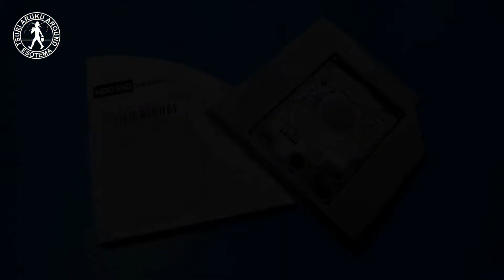VAIO SE（VPCSE1AJ）のDVDドライブをHDDに換装してみた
ノートパソコン／SONY VAIO SE（VPCSE1AJ）のＤＶＤドライブが逝ってしまった・・・。
いま、Windows をインストールして使ってるＳＳＤは何の前触れも無く突然死する可能性があるので、ＨＤＤをＤＶＤドライブのベイに格納し、セカンドドライブとしてデータをバックアップしとけば安心だ。
VAIO の形状に合わせてＨＤＤを格納できる、都合の良いキャディーケースの様なモノが無いか探してたら、海外のＷＥＢサイトで見つけたので、リスクを承知で早速試してみた。
最近、釣りに行けず・・・暇だったので、作業の動画を作ってみました。
ただし、パソコンが壊れたり何らかのトラブルが発生したとしても保証は出来ませんので、動画と同じ事をする場合は「自己責任」でお願いします。
自分でアップグレード等してしまうと、当然、メーカー保証はなくなります。